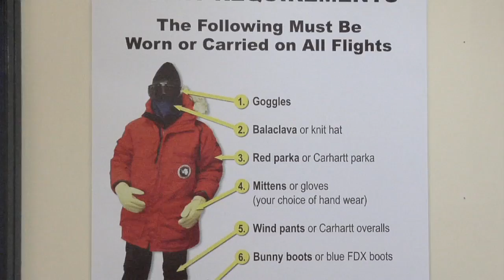U.S. Antarctic Program Clothing Distribution Center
The hub of U.S. Antarctic Program deployment preparation in Christchurch, New Zealand. This is where it all comes together for science and support personnel heading to Antarctica!  Everything from the issuing of Extreme Cold Weather (ECW) clothing to flight preparation for boarding the U.S. Air Force C-17s headed to the U.S. Antarctic base McMurdo Station happens here. Video by Mary Lynn Price.